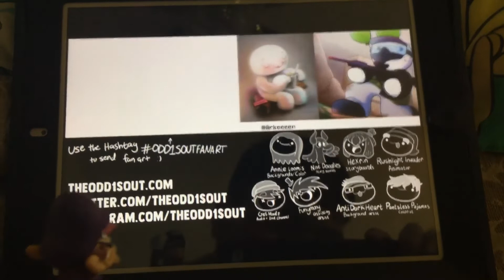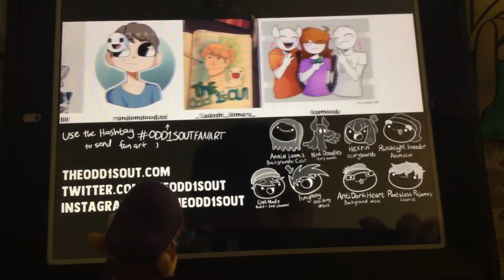Waluigi react to, “Talking to Strangers”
Talking to people is very, very, HARD!!